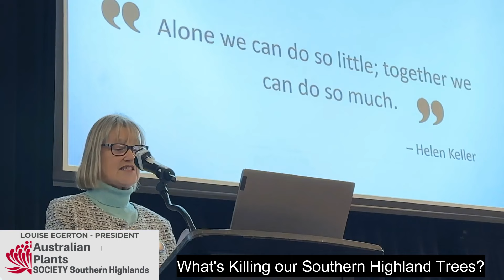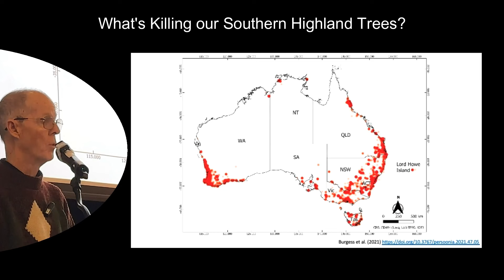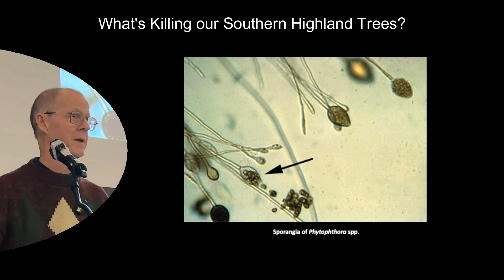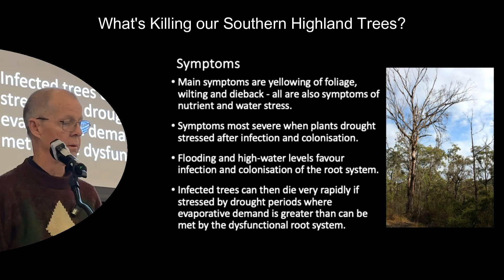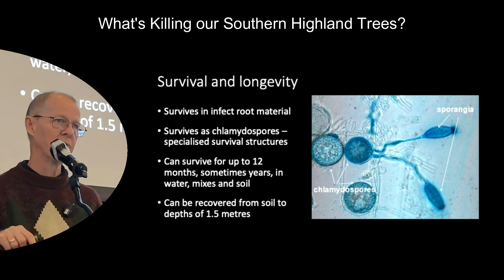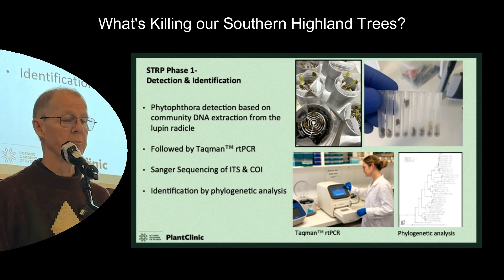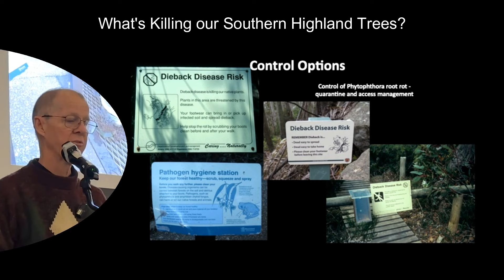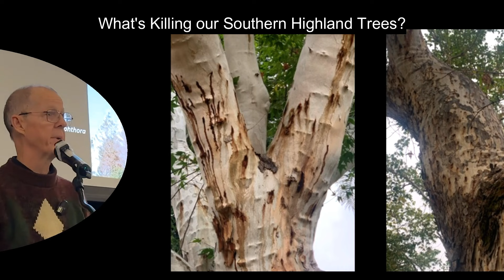What's Killing Our Southern Highland Trees? Insights from Professor Brett Summerell | 1 August 2024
Join us for a recording of the presentation by Professor Brett Summerell, Chief Scientist and Director of Science, Education, and Conservation at the Botanic Gardens, Sydney.  Held at the Mittagong RSL on 1 August 2024, this community forum delved into the pressing issue of tree dieback in the Southern Highlands. Professor Summerell, a renowned plant pathologist and fungi expert, shared his extensive knowledge on plant diseases, particularly focusing on the notorious Phytophthora cinnamomi and its devastating impact on native vegetation, agriculture, and horticulture.

Learn about the environmental changes, management strategies, and the vital role of biosecurity in preventing the spread of these pathogens. Whether you're a local resident, gardener, or environmental enthusiast, this insightful talk will equip you with the knowledge to understand and combat the threats facing our trees.